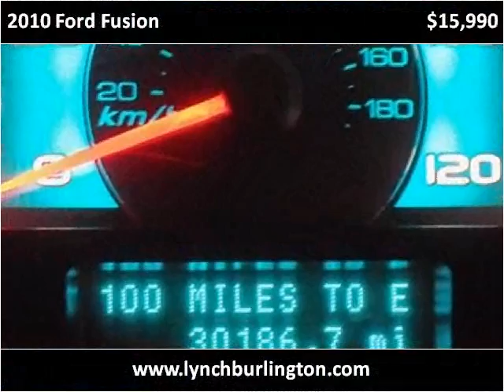2010 Ford Fusion available from Lynch GM Superstore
This 2010 Ford Fusion is available from Lynch GM Superstore.